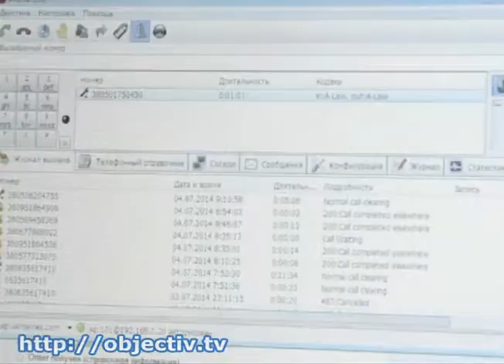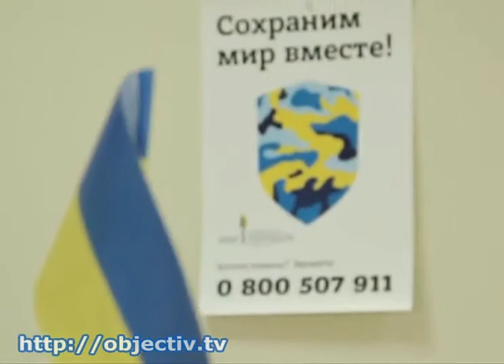В Харькове открылся колл-центр оказания помощи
- Переселенцы помогают переселенцам. В Харькове открылся колл-центр по оказанию помощи - В центре работают люди, приехавшие из зоны боевых действий. Они сами прошли немало трудностей на новом месте жительства, и теперь по телефону объясняют землякам, как выехать из горячей точки и где можно получить помощь